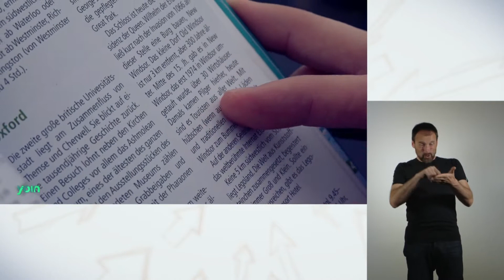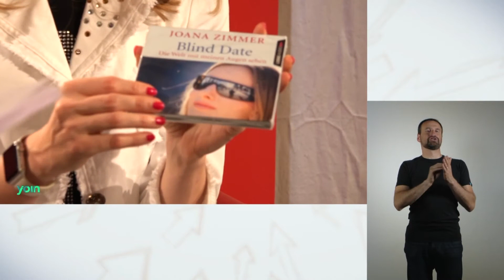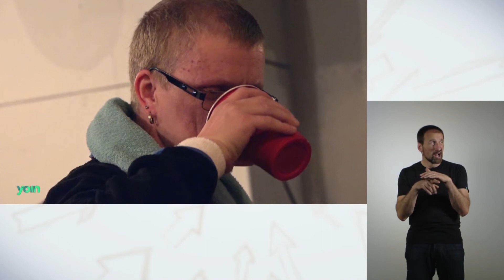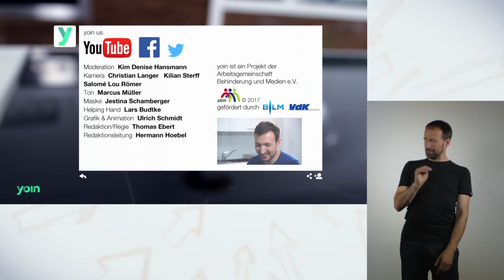yoin younginclusion – Folge 8 – Gebärdensprache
yoin younginclusion - das inklusive Jugendmagazin der Arbeitsgemeinschaft Behinderung und Medien. Weg vom Betroffenheits-Fernsehen hin zum natürlichen und selbstironischen Umgang mit Behinderung. In Folge 8 dreht sich alles um das interaktive Computerspiel GTA:yoin, in dem die beiden Gaming-Experten Robert Fankhänel und Robin Rottmann den weiblichen Character Kim steuern. Die beiden berichten zudem über den immer größer werdenden Event-Bereich des E-Sports und erzählen aus ihren eigenen Erfahren als Gamer. Außerdem mit dabei: Kilian in London unterwegs, Parship à la behindertoderwas, Sängerin Joana Zimmer, das Modelabel Superfashionrainbowcamp zum Thema Upcycling und Basti und Bautz probieren sich beim Beer-Pong.